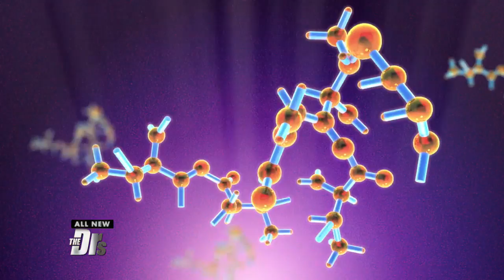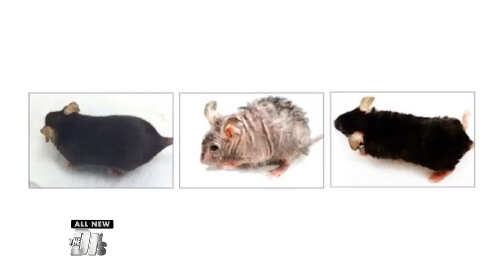Is There a Fountain of Youth inside DNA?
The Doctors discuss a new study which used the DNA in mice to regulate aging of the rodents. Is this something that can be used in humans?